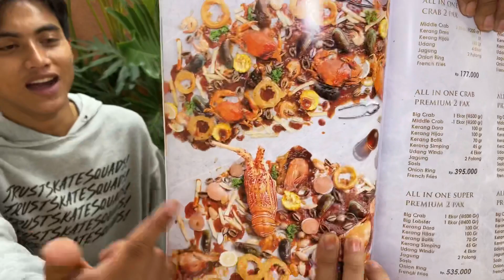TRAKTIR BAROK MAKAN UNICCRAB, BAROK BAWA PASANGAN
Tonton videonya dri awal sampe akhir bosskuu..

Untuk keperluan bisnis :
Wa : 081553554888